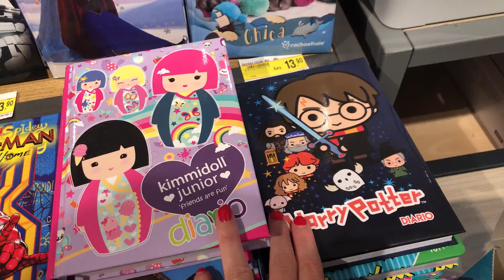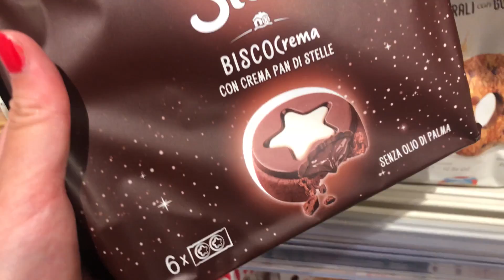I miei fan CONTROLLANO la mia VITA per 24 ORE